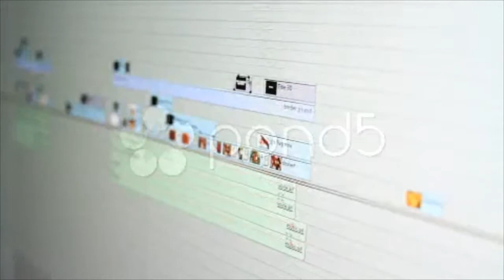Video Editing Timeline. Stock Footage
Thank you for visiting our page Video Editing Timeline. Stock Footage"